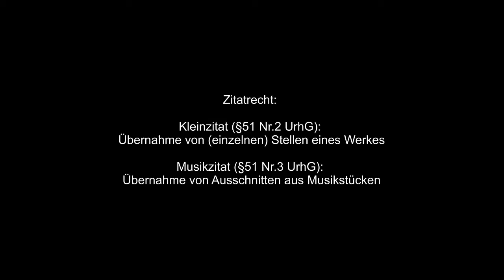Top 10 Xzibit Singles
Wir berufen uns auf das Zitatrecht.

Kleinzitat (§51 Nr.2 UrhG): Übernahme von (einzelnen) Stellen eines Werkes

Musikzitat (§51 Nr.3 UrhG): Übernahme von Ausschnitten aus Musikstücken